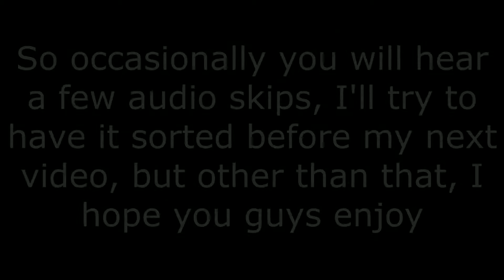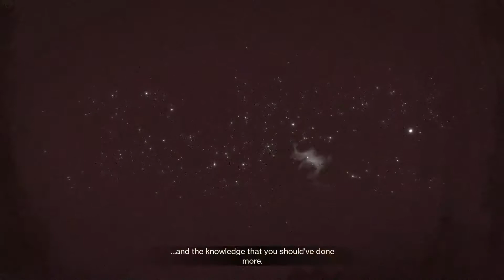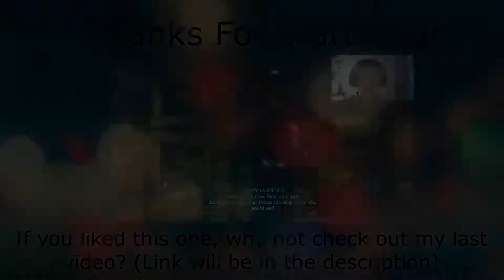These Hive Are Different! - Destiny 2 Warmind - Part 1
My first part of my playthrough of the Warmind Expansion, hope you guys enjoy!